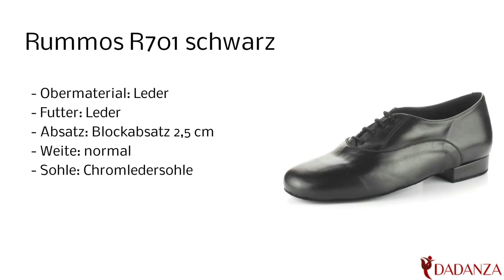Rummos R701 - Herren Tanzschuh